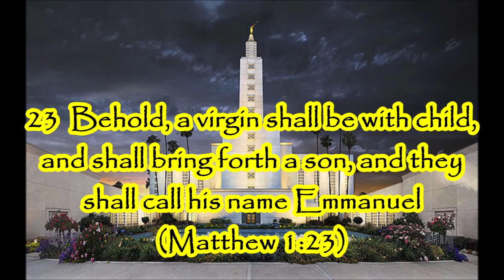Mormon Mother of Mormon Christ of Latter Day Saints!!!